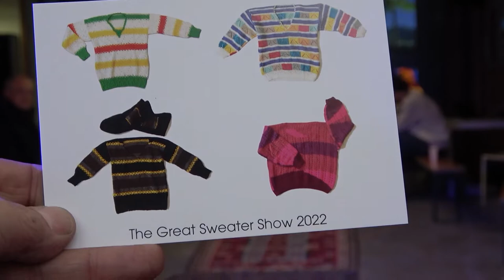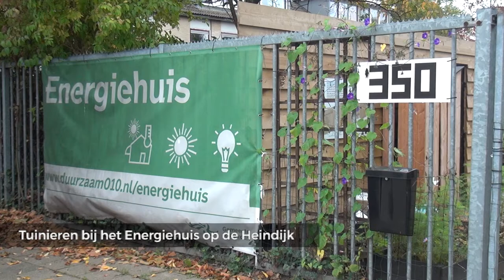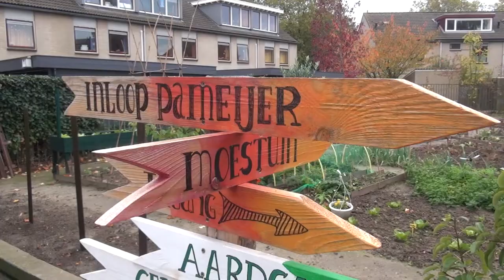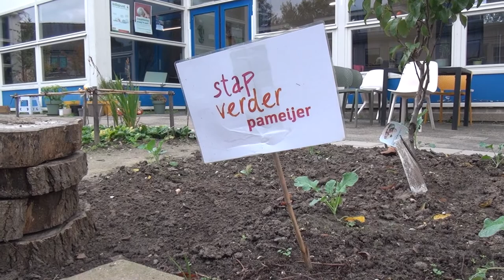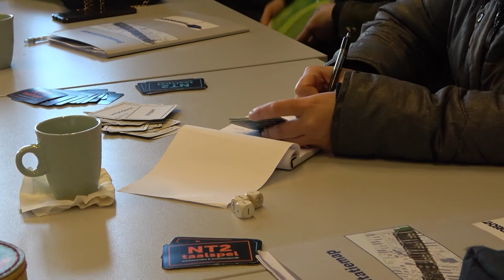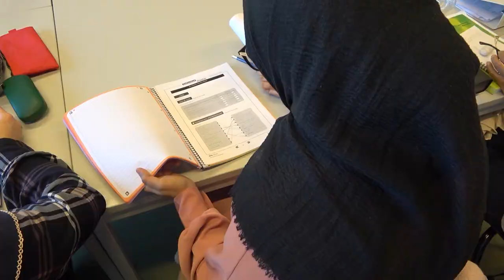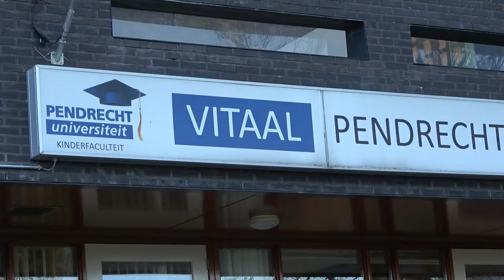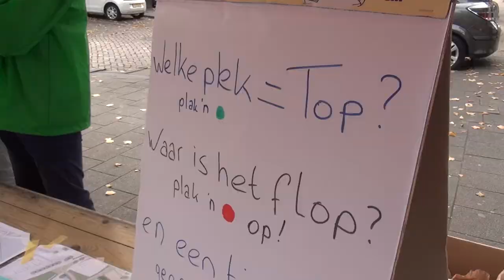TV ZUID Wijkjournaal 06-11-22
Met in dit journaal:
- TV Charlois: The Great Sweater Show 2022 (de truien van Loes)
- TV IJsselmonde: Tuinieren bij het
- TV Charlois: De Taalfaculteit in Pendrecht
- TV Charlois: Braderie Wolphaertsbocht in Oud